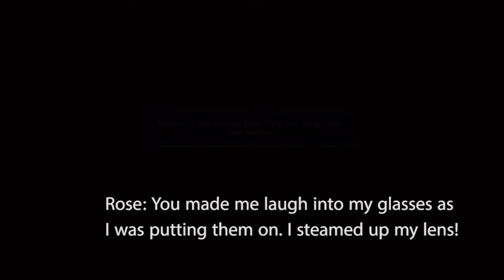Evan Plays - 007: Quantum of Solace - Part 1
In celebration of James Bond's 50th Anniversary, as well as the upcoming release of Skyfall, Evan decides to take some classic Bond games for a spin.

To start, he attempts to finish the game Quantum of Solace on 007 difficulty. Frustration ensues.

This may seem a bit choppy - it's literally two hours of footage edited down to under 20 minutes.